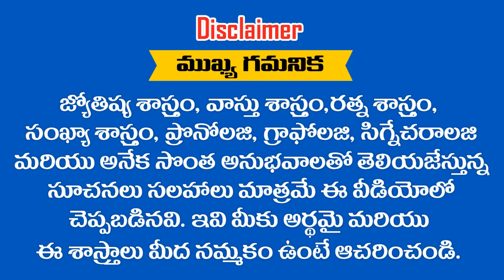ఈ ..... ? రాశులలో పుట్టిన వారు వాహనాలు కొంటే కోట్లలో నష్టం జరుగుతుంది || RAMM KRISH NIHAN